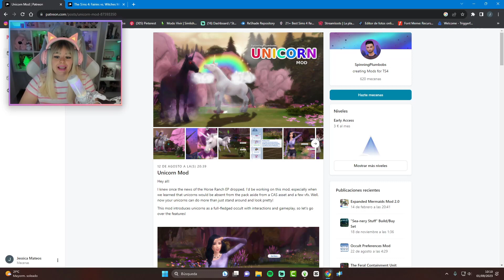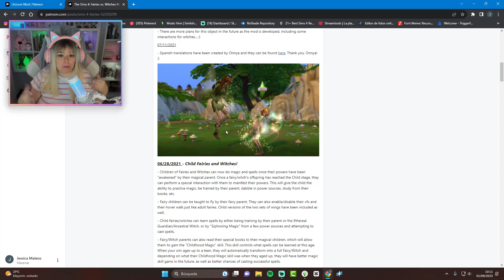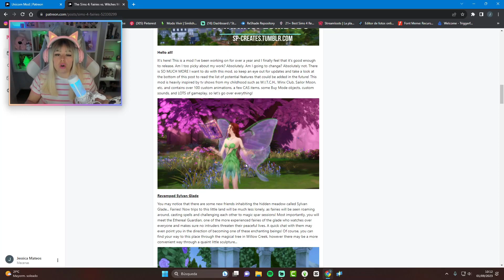✅UNICORNIOS Y HADAS JUGABLES 😍🦄🧚‍♂️| Los Sims 4 MODS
Sul sul simmers! os traigo una review de dos mods de fantasía con los que tendréis unicornios y hadas. Espero que os guste!
❤ 𝙋𝙪𝙡𝙨𝙖 𝙥𝙖𝙧𝙖 𝙫𝙚𝙧 𝙢𝙖́𝙨 ❤

Podéis descargar CC y Mis Sims ✨